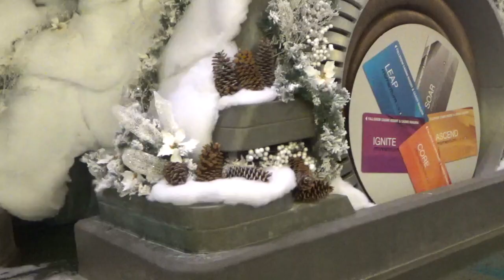Light Show On The Centre Falls!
Light Show On The Centre Falls! If you have enjoyed this video, please click on the Like button, if you would like to see more of my videos, please click on the Bell icon and please leave a positive comment and than you for watching!